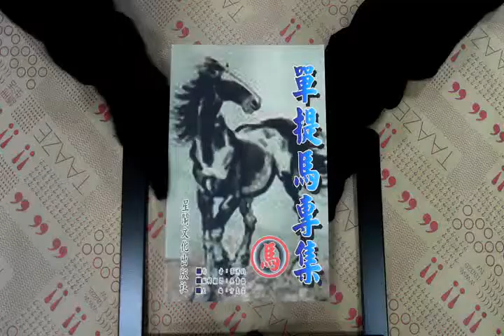TAAZE｜單提馬專集 二手書書況 9573039605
TAAZE｜讀冊生活網路書店「單提馬專集」，找二手書請至